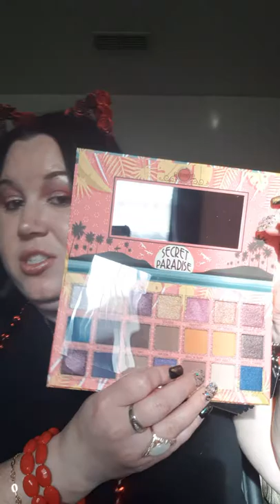💄💖👄JCAT BEAUTY EYESHADOW PALLET💖💖👄💄 IS IT GOOD👍👎👍👎